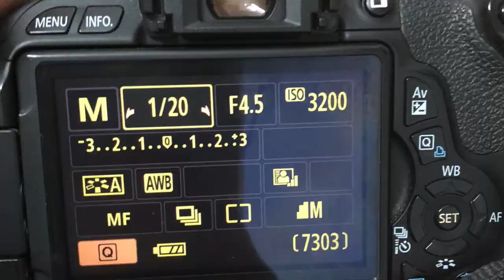How To Fix: SD CARD SWITCH LOCK USING A SCOTCH TAPE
TECH WITH GIL includes videos related to gadget reviews, mobile apps, websites, anything related to technology that I want to share to others with the hope of informing them more about the products before buying and after buying them. =) It also includes how-to videos of the techie stuff I use.